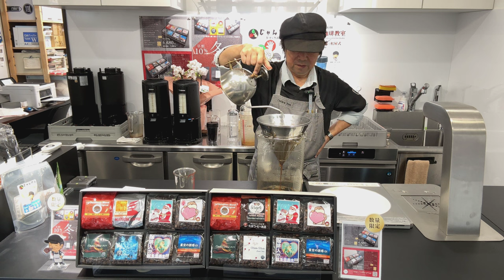松屋式ドリップが普及しないのはなぜですか？ 2024年11月4日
「松屋式ドリップが普遍的に普及しないのはなぜですか」

本日の試飲用珈琲「陽気なセニョリータ」ブレンドの抽出レシピ

10杯用松屋式ペーパー
10杯用金枠